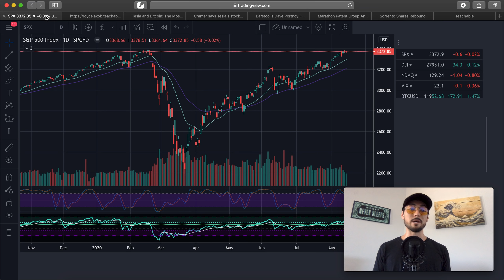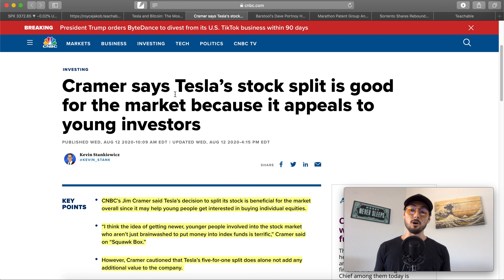Biotech Volatility, TSLA Stock Split, Bullish on Blockchain, King of Day Traders & Baron of Bitcoin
Hopefully you guys enjoyed this episode of Trading Week Recap! 📈 If you want to talk feel free to drop a comment. 🙏🏼

💸📊 My Complete Portfolio + Daily Newsletter. This is a complete list of my options, stocks, and cryptocurrency positions. I update it every trading day, and send out an email newsletter explaining my thoughts. ($15 per month)

- 4-Hour Work Week